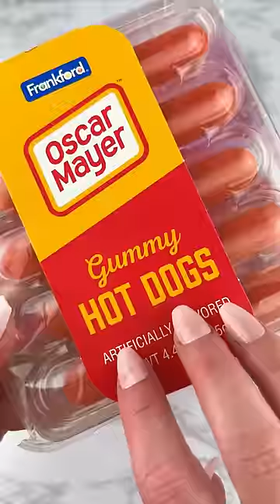Packing School Lunch with CANDY Food (part 4) Satisfying Video ASMR!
Move OVER Food Fidgets, We are Packing this School Lunch with Yummy Candy Food!